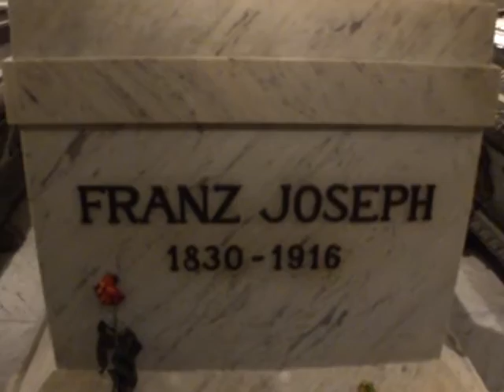EKOtrip # FRANZ JOSEPH ¤ (20)14_NOV_25